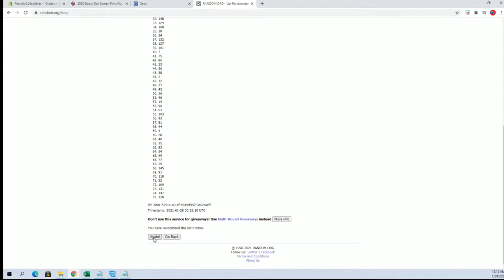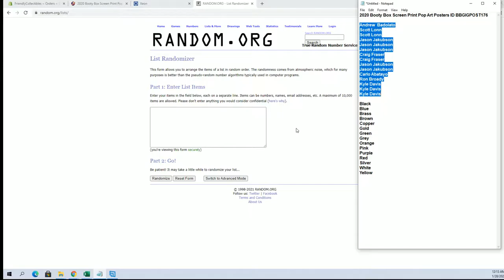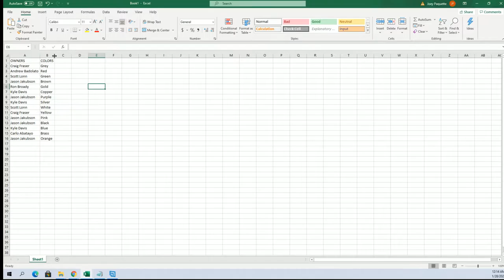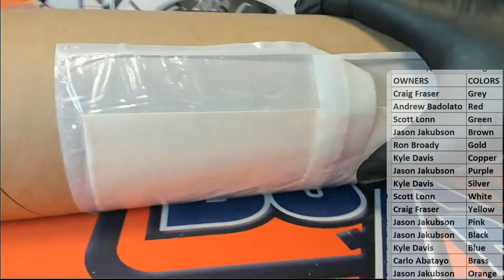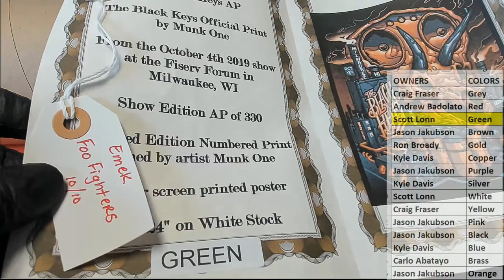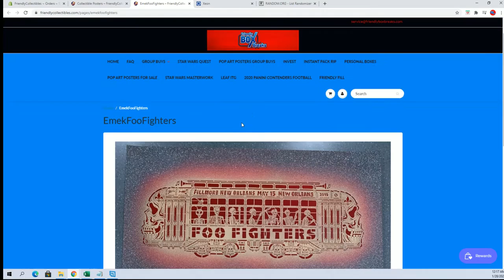2020 Booty Box Screen Print Pop Art Posters ID BBGIGPOST176